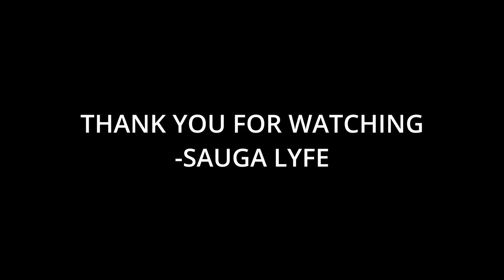10 Rappers You Should Know Right Now (December 2022)